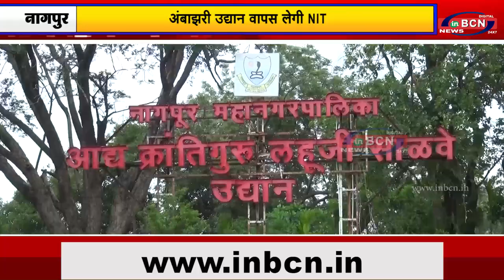अंबाझरी उद्यान वापस लेगी NIT...inbcn news